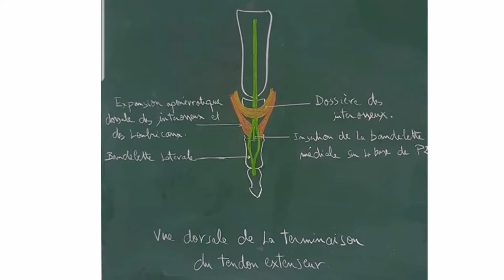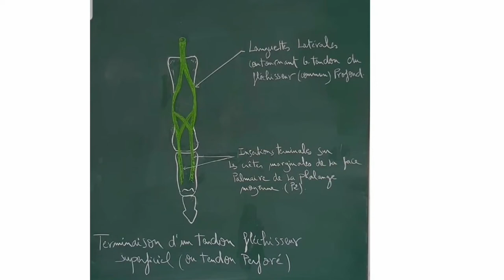ANATOMIE FMPM TENDONS DES DOIGTS